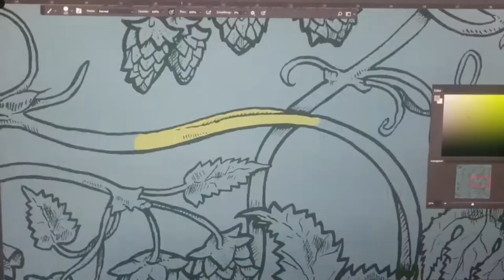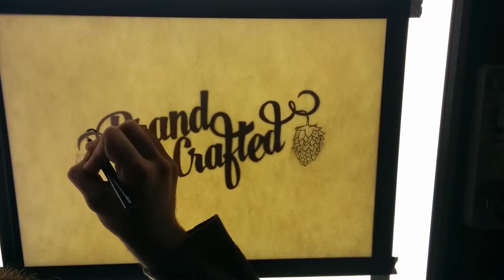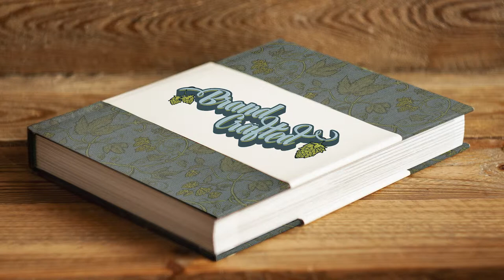Brand Crafted Book Illustration by Lewis Ryan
A William Morris inspired tiling hop plant background and typography logo for Brand Crafted - A Craft Beer coffee table book which celebrates craft beer and the culture that surrounds it, from brewers to label designers and craft beer drinkers.